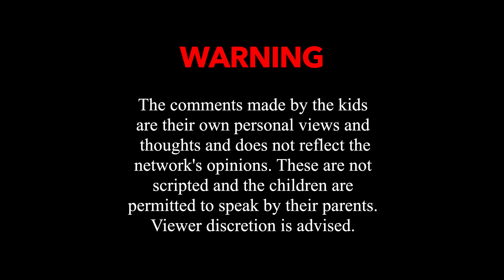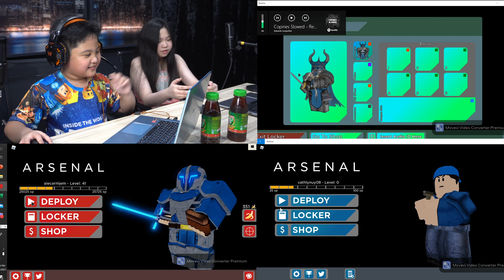Filthy Rich Asian Kids Play Roblox | Filipino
Things got heated in the game!

Watch Filthy Rich Asian Kids play Roblox where users can play user-created games or create their own. Press that play button to find out who wins! (Warning: There's a lot of shouting and pumped up emotions)

ABOUT CALM NETWORK
CALM Network is the newest player in social media entertainment in the Philippines. Consume entertainment content that's relevant, fresh, and binge-worthy!